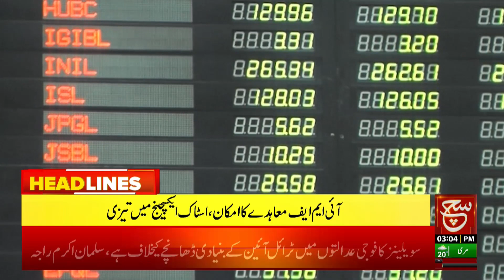Passage of Finance Bill 2023-24 | Such News Headlines 03 PM | 26 June 2023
قائم مقام صدر نے فنانس بل 2023-24 کی منظوری دے دی ،،قائم مقام صدر صادق سنجرانی نے فنانس بل پر دستخط کیے ، قومی اسمبلی نے اتوار کو فنانس بل کی منظوری دی تھی ،

Such Savera
Such Baat
Siyasat Aur Such
TalkShow
Aaj Ka Such
Bottom Line
Seerat-ul-Anbiya
Chalein Dekhte Hain
Play Field

Such News Android Apps:
Such News iOS App: